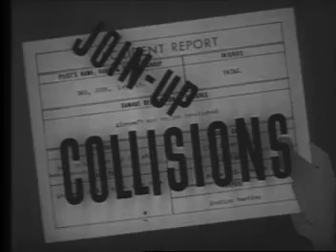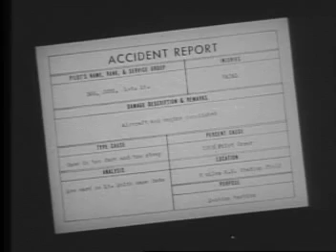U.S. NAVY GRAMPAW PETTIBONE #2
Here is another in a series of Granpaw Pettibones animated instruction films from the 1940s. This one is about COLLISIONS of aircraft. We are trying to gather the best of these gems for an upcoming DVD release.